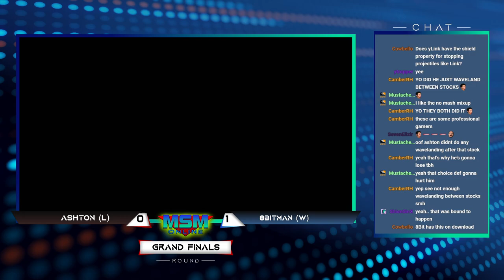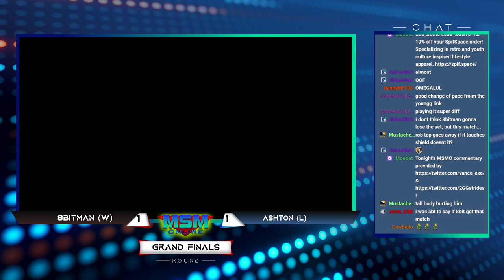MSM Online 29 - Ashton (Young Link) Vs. 8Bitman (R.O.B) Grand Finals - Smash Ultimate